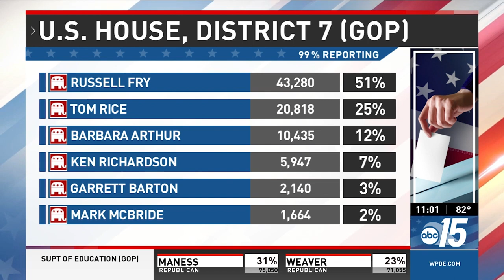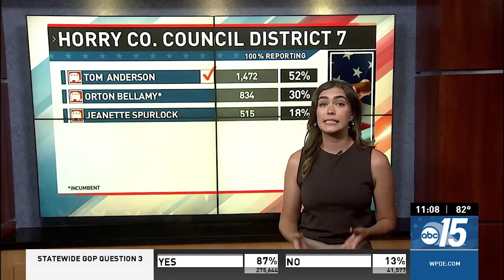Russell Fry wins Republican nomination for US House of Rep. District 7: Unofficial results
Russell Fry has won the Republican nomination for the US House of Representatives, District 7.

The Republican primary election for South Carolina’s 7th Congressional District drew national attention not long after Congressman Tom Rice joined Democrats and nine other Republicans in voting to impeach former President Donald Trump for his role in the Jan. 6 riot at the U.S. Capitol.

“Today Republicans rose up in mass to reclaim our seat in Congress. Republicans expect our U.S. Representative to accurately represent us and our conservative convictions in Washington. But this is not a win for Russell Fry, it’s a huge win for we the people," Fry said. "Now is the time for us to unite as Republicans."

Fry will be up against Democrat Daryl Scott, who is running unopposed.

The SC Republican Party Chairman, Drew McKissick, sent the following statement congratulating Fry:

"Congratulations to Trump endorsed State Representative Russell Fry on winning the Republican primary outright! South Carolina, especially the Seventh Congressional District, is enthusiastically supportive of America First principles. We appreciated working together on election integrity legislation during his time in the General Assembly, and look forward to working together during his time in Congress!"

Plus, Runoff election to be held for Horry County Council chair: Unofficial results, and Horry County reaches historic voting numbers despite non-historic voter turn-out

00:00 Russell Fry wins Republican nomination for US House of Rep. District 7: Unofficial results
02:49 Runoff election to be held for Horry County Council chair: Unofficial results
04:44 Horry County reaches historic voting numbers despite non-historic voter turn-out